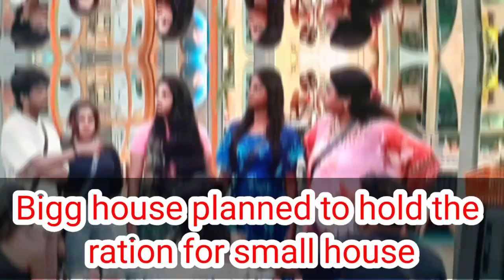Small House VS Bigg House | BB7 Day 9